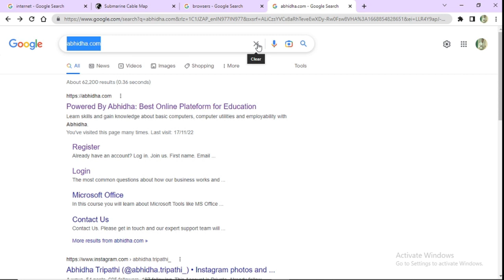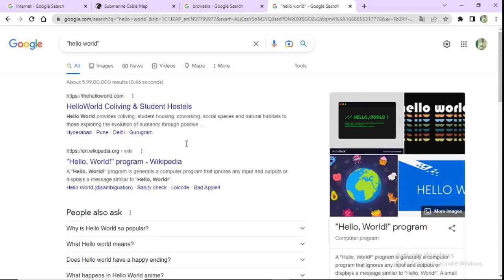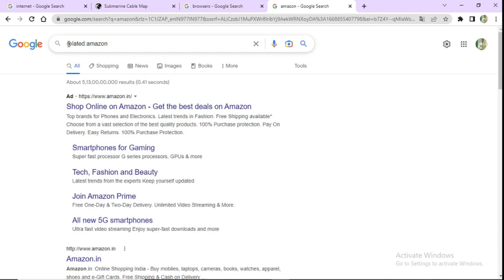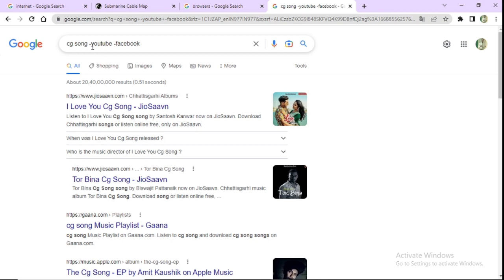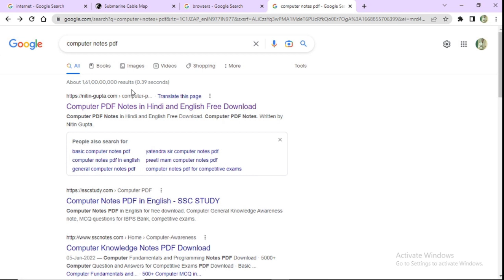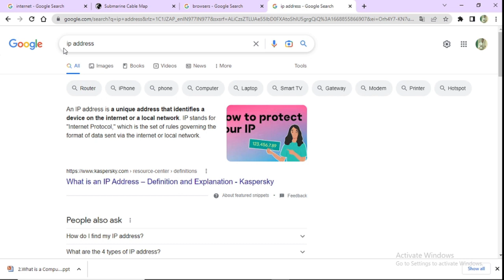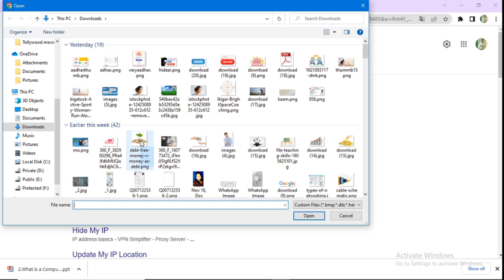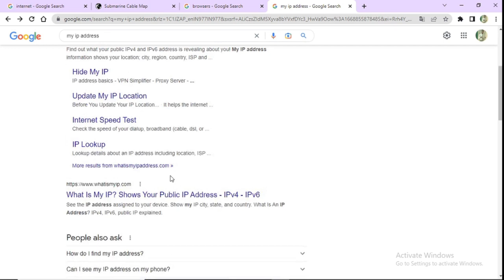google search tricks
search tricks for better search result in google search engine.

Join Us for PDF notes and Guidance